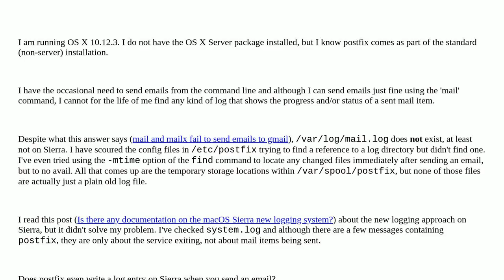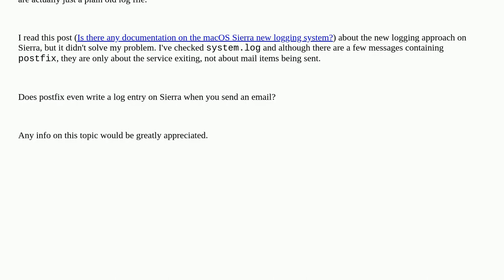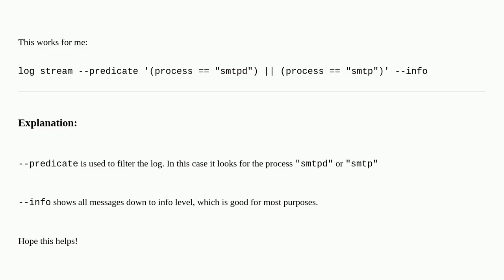Apple: Where is the postfix log on Sierra?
Where is the postfix log on Sierra?

A special thanks goes out to the community

  email macos logs